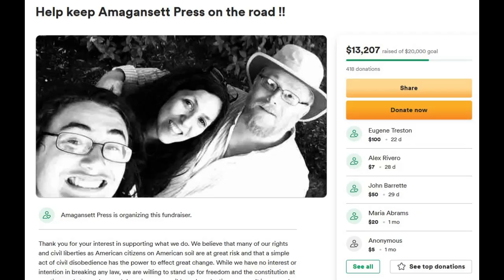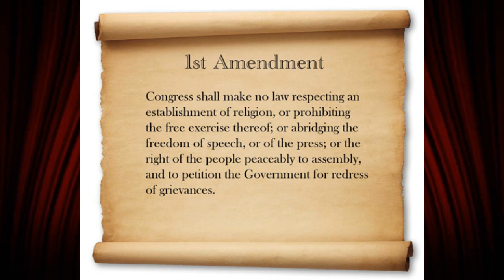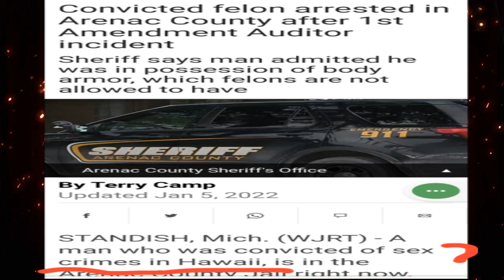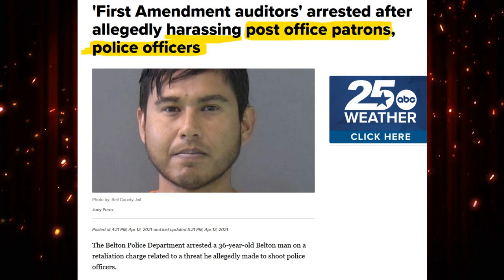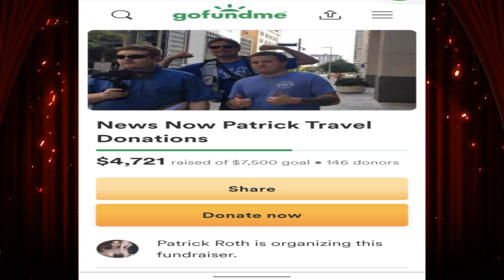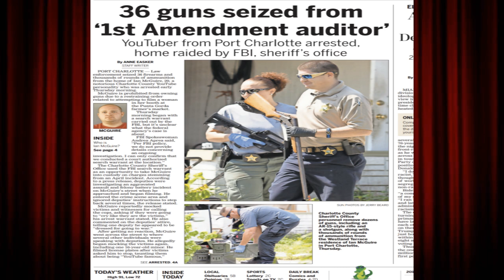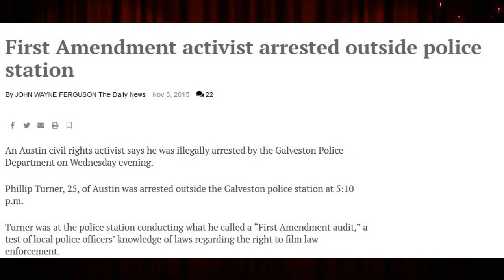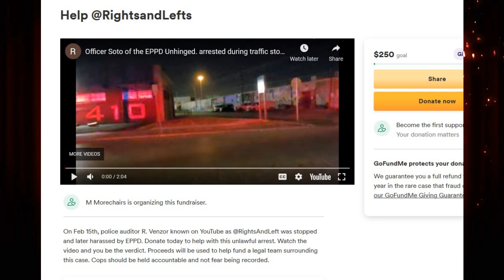Ebeggers, Criminals,and Con artist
Compilation of scam artists, ebeggers,  criminals, professional liars and victims. Frauditors are welfare bums.